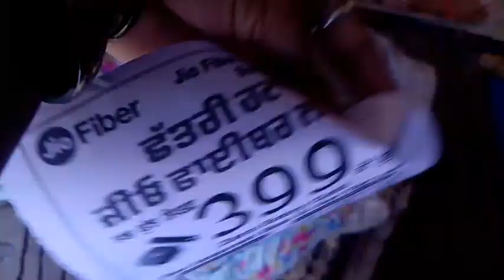ਪਤਨੀ ਚਾਹੇ ਤਾਂ ਫਾਲਤੂ ਚੀਜ਼ ਤੋਂ ਸ਼ਾਨਦਾਰ ਚੀਜ਼ ਬਣਾਕੇ ਪੈਸੇ ਬਚਾ ਸਕਦੀ ਹੈviralvlog@Janvi_Bhavna_vlog2923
ਪਤਨੀ ਚਾਹੇ ਤਾਂ ਫਾਲਤੂ ਚੀਜ਼ ਤੋਂ ਸ਼ਾਨਦਾਰ ਚੀਜ਼ ਬਣਾਕੇ ਪੈਸੇ ਬਚਾ ਸਕਦੀ ਹੈ ‎@Janvi_Bhavna_vlog2923

Punjabi Punjabi daily simple vlogs
Punjabi lifestyle vlogs
Punjabi vloggers
Homemaker daily vlog
New house wife vlog
Daily home vlog
Village wife daily vlog
Mom Life vlog